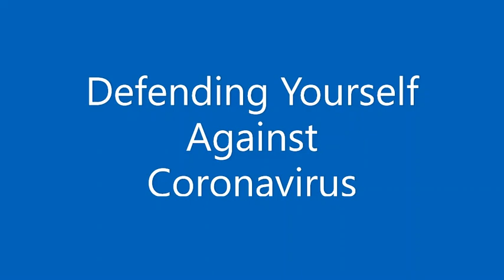Defending Yourself Against Coronavirus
Miles Hassell MD, an internist at Providence St. Vincent Medical Center, discusses ways to reduce your risk of getting a severe case of respiratory illness.